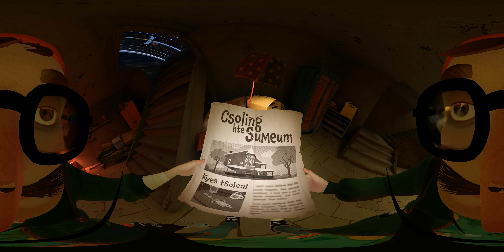360° Hello Neighbor 2 ALL CUTSCENES in VR! Game Movie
Watch the New Hello Neighbor Cutscenes in 360 Degrees.
This is a 360 Degree Video! You Control the camera! Make sure you change the quality settings on your device to 4k
(Mobile the 3 dots, PC the settings cog)
Mobile users:  Move Phone OR Swipe screen (switch to full screen)
(may need to use 2 fingers)
PC users: use WASD Or hold left mouse button to look around
Or use a VR (Virtual Reality headset)

Sorry this one is a bit glitchy. I think we got hit on the head with a shovel... lol